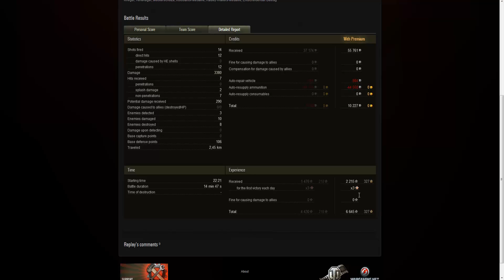World of Tanks Replay [HD] [Deutsch] #003 - xyz0815 Ein Mann gegen alle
Soll ich auch eurer Replay kommentieren oder habt ihr eventuell interessante Replays für mich dann schickt mir einfach eine PN über Youtube!

World of Tanks ist ein Third-Person-Taktik-Shooter-MMOG des weißrussischen Spieleentwicklers Wargaming.net.

Aufgenommen und bearbeitet mit Camtasia Studio 8